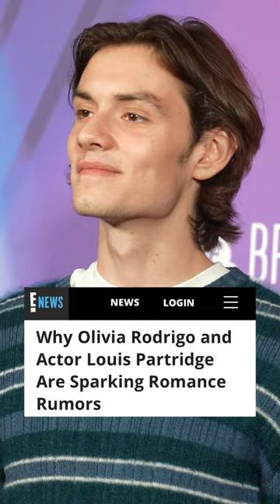This pairing…it’s a good idea right?OliviaRodrigo